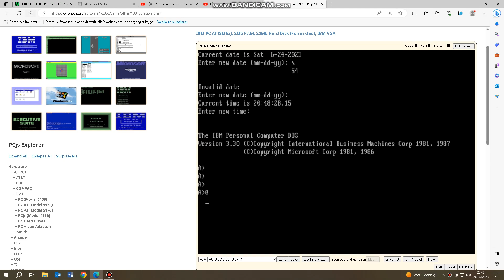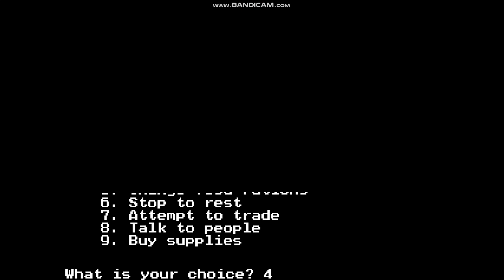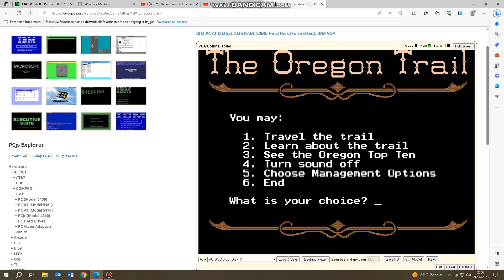Oregon Trails!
Ignore the names!